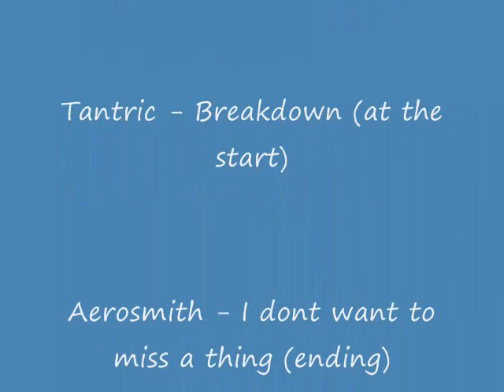MPO Noob Killing Day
ok well i got a new psp with custom firmware so i put cwcheat on it and used the screenshot function, so i joined a bunch of noob games just for the video